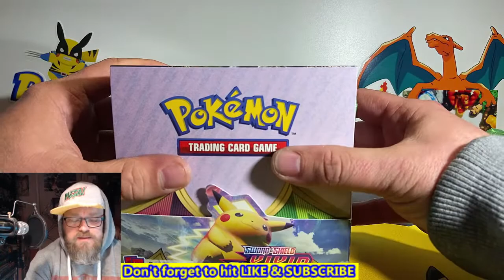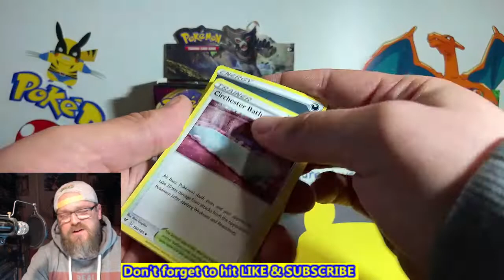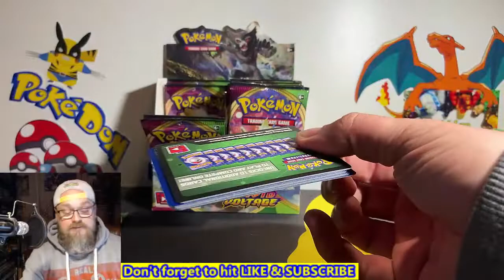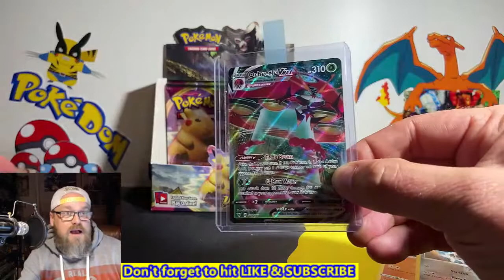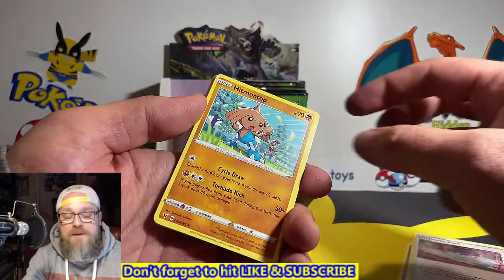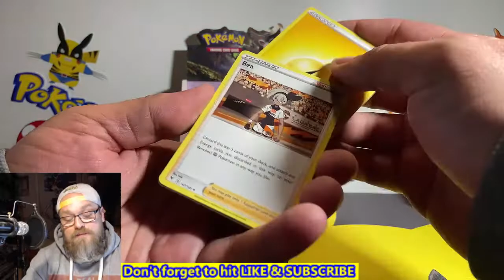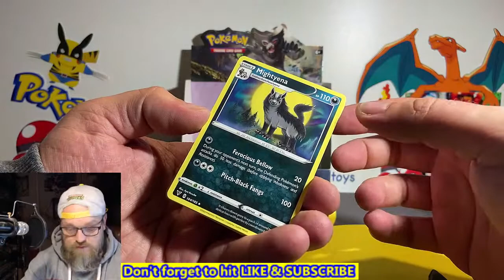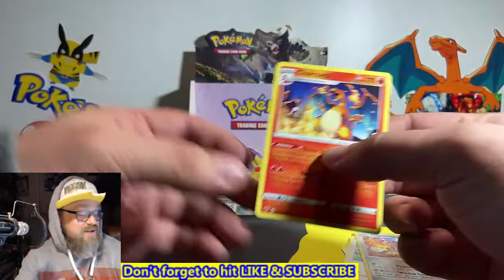Pokemon with PokeDom! Epic Hunt for Rainbow Vmax Pikachu!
THE EPIC QUEST BEGINS.

🌈🌈🌈 TWELVE BOXES TO BREAK 🌈🌈🌈

After a lot of putting it off, nervousness, a few practice runs and then attempting to compose my first YouTube video last night, I’m finally ready to start streaming 🕺🌈

Do come along and join in the fun, embark on this quest with me, as we hunt out that elusive people’s champion - the fatty boom boom cheeky chappy that is the Gigantamax Pika aka 🌈 ChonkaChu 🌈
Not looking to get rich quick or anything, just to have fun and take part in the community, so...

Jump on any of my pages, drop me a pm (add me as friend first, so it doesn’t get lost in requests) and we will go from there 🌈🌈🌈

Hope plenty of you join in - as it says up top, there’s twelve whole boxes to get through

Peace✌️